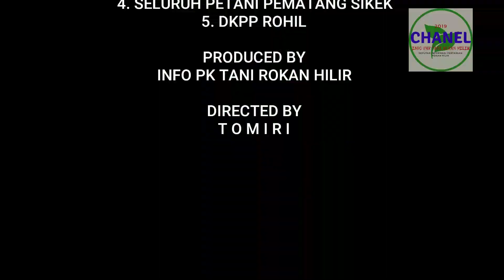PERTANIAN PEMATANG SIKEK DI ERA MODEREN MENUJU SWASEMBADA PANGAN BERKELANJUTAN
Perjalananan perkembangan Pertanian Pangan khususnya di Pematang sikek dari tahun ke tahun mengalami kemajuan, 5erutama penerapan penggunaan Alsintan..